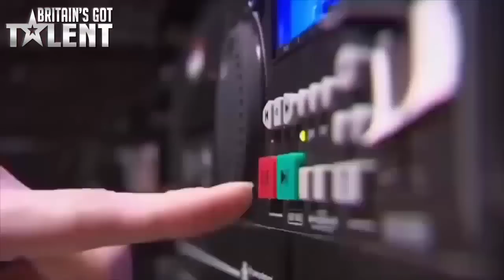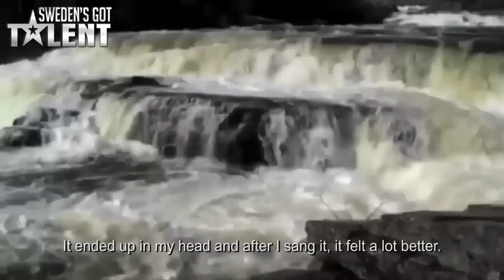3 TOP BEST POWERFUL and VERY EMOTIONAL Auditions Around The World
Hey, These are the MOST popular AGT acts of ALL TIME 3 TOP BEST POWERFUL and VERY EMOTIONAL Auditions Around The World